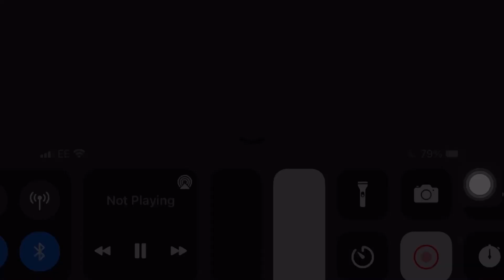The Pentazone 2 Introduction Event (And Battle Royale Gameplay) |ROBLOX Live Event!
The Pentazone Is Finally Back After year And it is More then Just An Event Game It is also Become A Infinite Battle Royale Game!
Fight With Friends And Gain Coins From Killing your Friends!
What These Coins Can Do When you Get 100 coins in Pentazone You Can Level Up! To a High level
The Max level you can go up to is level 100 So Better Get Grinding!!!
And What Does levelling Up Give you Well.. It Gives you Better Guns and Weapons To Use against Others!
There’s also Some Places You can Drop when your In the Lobby some Called Beta Alpha Gamma Delta And Epsilon

Make Sure To LIKE! And Turn on the NOTIFACTIONS for More Great And Epic Videos And Content!

Angled23 will Still his  Events on Pentazone 2 But What are You Waiting For? Teleport To The Infinite Loop Of Battles Here at Pentazone 2!!!

Credit To The Seka for Some Clips in this Video Because when I recorded it
It Kind of Glitched so I can’t Use it Because Of that Glitch But Special Thanks To Seka and Shout out To Him And His Channel!!!